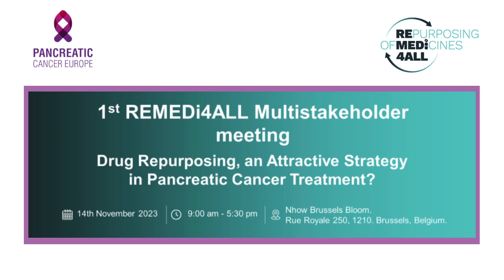REMEDi4ALL Multi-Stakeholder Meeting - Patrycja Rzadkowska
REMEDi4ALL hosted its first multi-stakeholder meeting on Pancreatic Cancer on November 14, 2023. Patrycja Rzadkowska shared patient perspectives on drug repurposing in oncology. She provided a key takeaway for PCE, contributing to the collaborative efforts to address challenges in pancreatic cancer treatment and care.